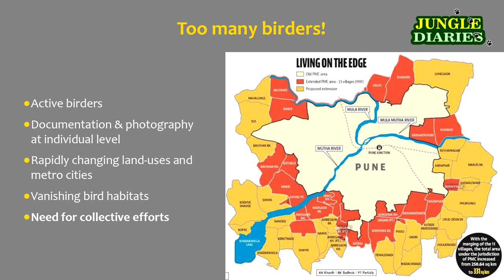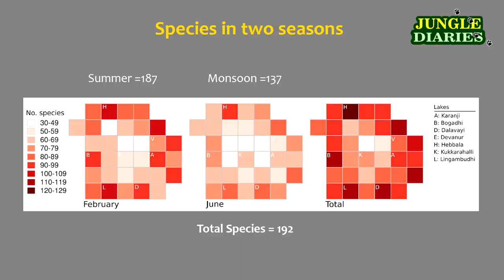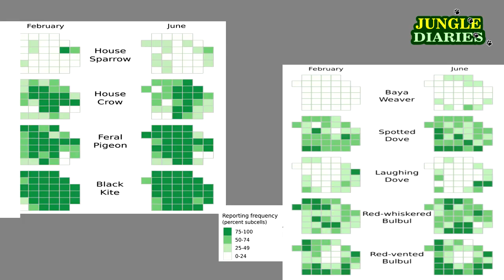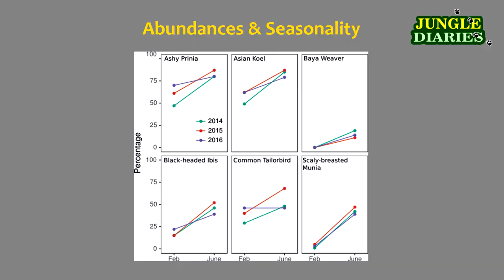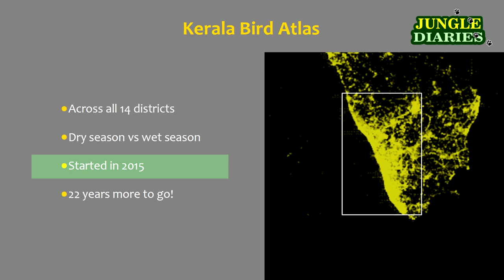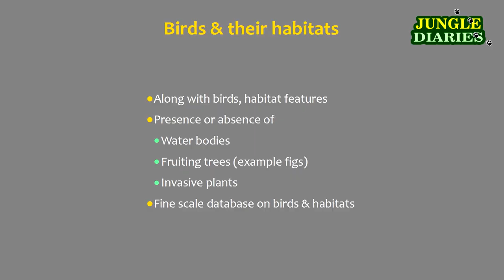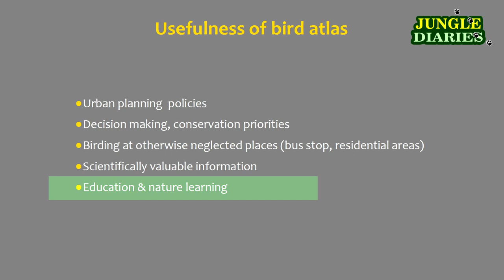Bird Atlas Projects in India - Pooja Pawar (Marathi) | Mysore City & Kerala Bird Atlas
सदर व्हिडिओ मध्ये वन्यजीव अभ्यासक पूजा पवारने भारतातील Bird Atlas प्रकल्पावरील  माहितीचे सादरीकरण लोणार येथे यावर्षी झालेल्या विदर्भ पक्षिमित्र संमेलनात केले आहे.

00:00  Intro
00:13  What is a Bird Atlas?
02:03  Too Many Birders!
04:17  Mysore City Bird Atlas
08:42  Kerala Bird Atlas
11:57  Usefulness of Bird Atlas
13:58  Using Cutting-edge Technology
14:36  Project - Pune Bird Atlas

पूजा पवार यांचा परिचय :
वन्यजीव अभ्यासक. जवळपास १० वर्ष्यांपासून वनशास्त्र आणि वन्यजीव या क्षेत्रात कार्यरत आहे. BSc Forestry (Konkan Krishi Vidyapeeth), MSc in Wildlife Biology and Conservation, National Center for Biological Sciences, Bangalore असा शैक्षणिक प्रवास. धनेश पक्ष्यांवर पश्चिम घाटात गेली ५ वर्षे संशोधन आणि संवर्धन करत आहे. Nature Conservation Foundation या संस्थेत संशोधनाचे काम करते. IUCN या आंतरराष्ट्रीय संस्थेच्या Hornbill Specilalist Group च्या सदस्य आहे. पक्षी निरीक्षणाची आणि अभ्यासाची आवड अनेकांना लागावी यासाठी महाराष्ट्रात प्रयत्न करते आहे.

साप : समज, गैरसमज आणि वैज्ञानिक दृष्टीकोन (Marathi)

Camera & Editor: Rahul 'Pradeep' Wakare